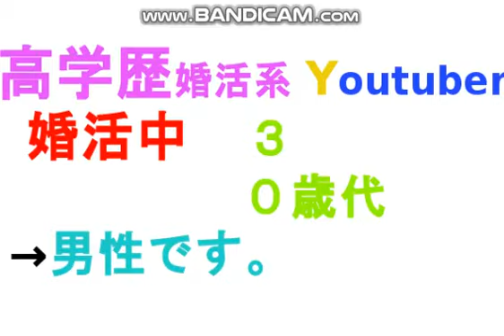【重要】婚活アプリは出会い系と同じｗ/高学歴YoutuberTaku.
【高学歴】婚活アプリの現実・メシ奢れ女が多いからクズだと思うｗ/高学歴結活系youtuberTaku
【結婚相談所】婚活・女医に申し込んだｗ/投資家Taku,修士(医科学)医学部大学院卒。MMedSc.
【婚活】年上おばさんからのお見合い申し込みが来た件、迷った結果・・・。/投資家Taku,修士(医科学)医学部大学院卒.MMedSc.
【婚活】結婚できない看護師の特徴②/投資家Taku,修士(医科学)医学部大学院卒。MMedSc.